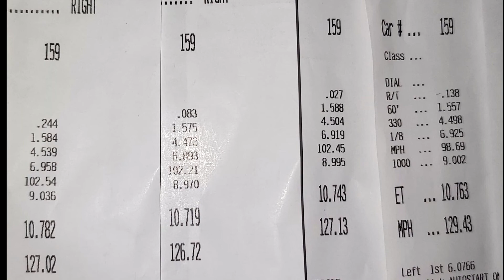GTR vs Altitude and 7k DA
We have some of the fastest car in the area in this video, We also have in cabin video of all the steps it takes for me to make a pass in the GTR.

2009 GTR
PPC Tuned on Ecutek
Visconti Fuel Pressure Monitor
Visconti Billet Fuel Basket w/Walbro 485LPH Fuel Pumps
Visconti Hard wire kit
Visconti speed density conversion
GotBoost Flex Fuel Sensor
GotBoost dual oil catch cans
Gotboost 3" Intercooler Piping
ID1050 injectors
SBD catless downpipes
CBRD MidPipe
Paralefy dump tubes
Boost Logic turbo inlets
Boost logic drag small brake rears
MAP performance 3” Intakes
ETS street Intercooler
Turbo smart race port BOVs
jacks FBO transmission
Enkei 18" PF01s
M&H racemaster radials (275/325)
Racequip 5 point harnesses
agency power harness bar
NRG FRP bucket seat